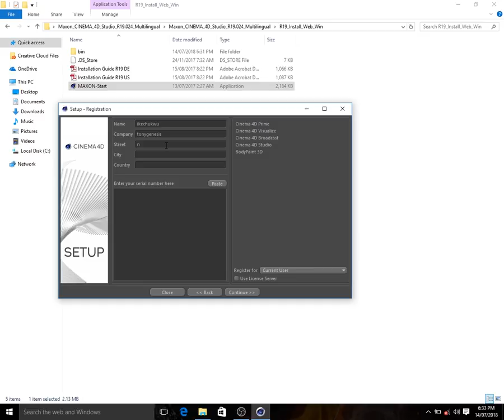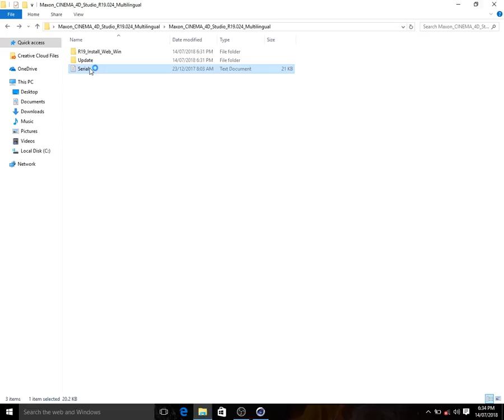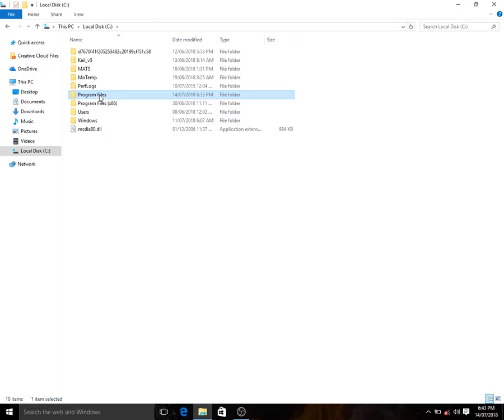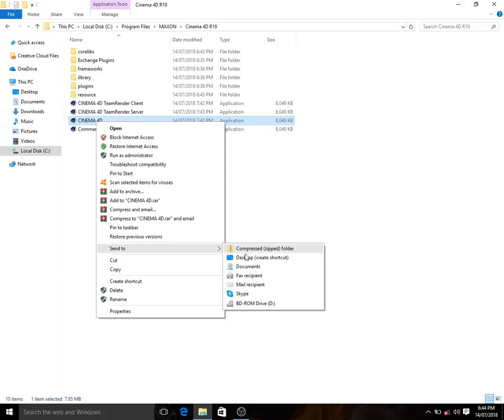How to install Cinema 4D